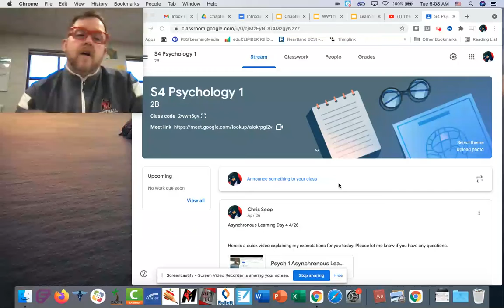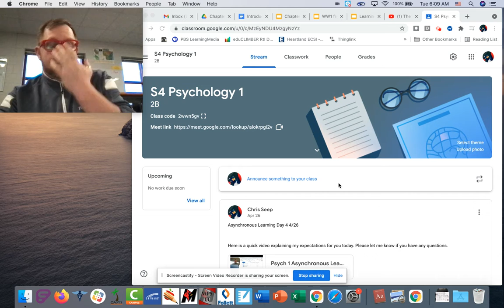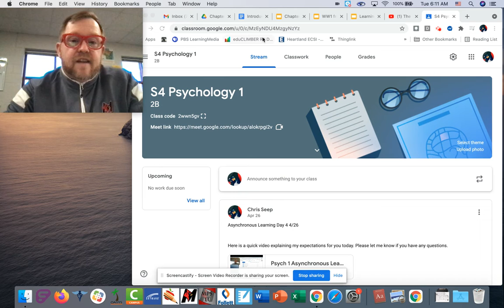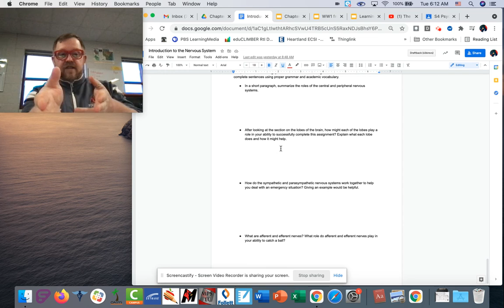Thursday, April 29th Psychology 1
Here is the video running you through the expectations for today. We will be taking the Chapter 2 Test, writing In Class Journal #7, and getting started on our new assignment for the week.